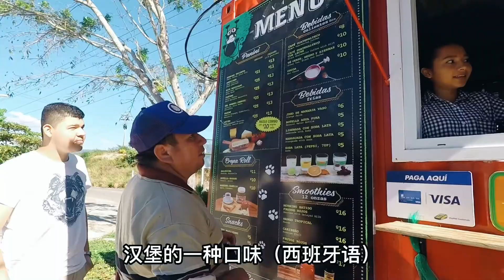骑行在危地马拉，被硬汉车友热情招待还帮我修好了自行车，很感动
亚洲11国:上海-印度-东南亚-丝绸之路-约旦
非洲14国:埃及-南非
南美9国：阿根廷-哥伦比亚
北美11国：巴拿马-阿拉斯加
正在骑行新滇藏线（丙察察）
穷游 骑行 荒野生存 旅行vlog 环球旅行 本频道制作的所有视频都符合平台的使用政策，没有任何违规行为。